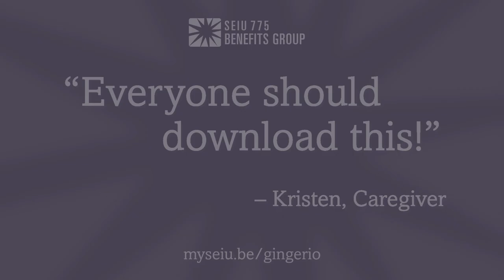Kristen's Ginger Journey